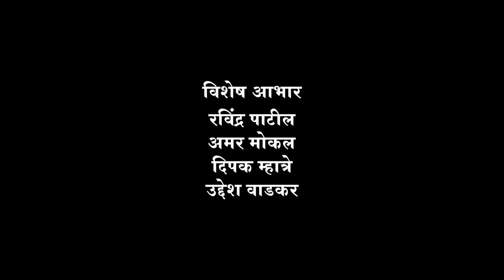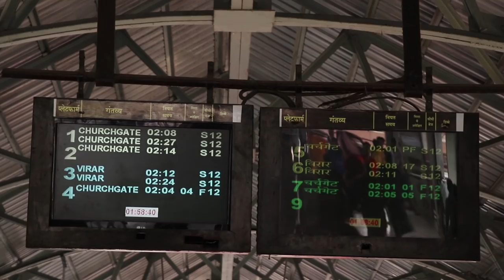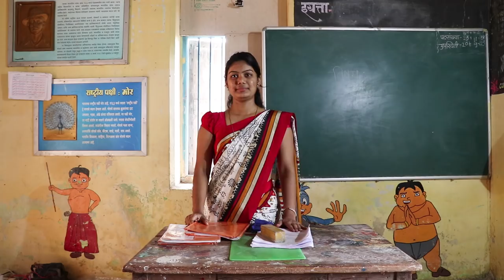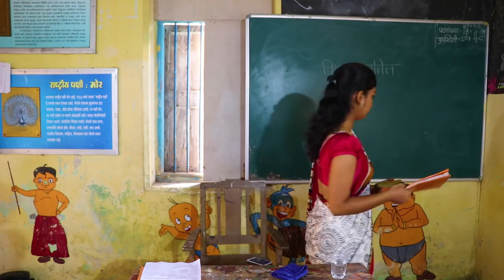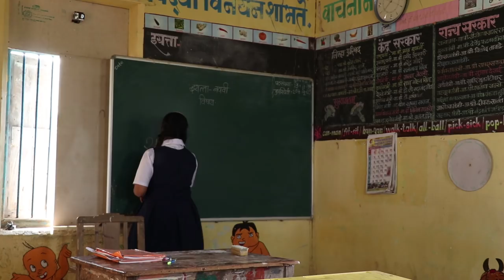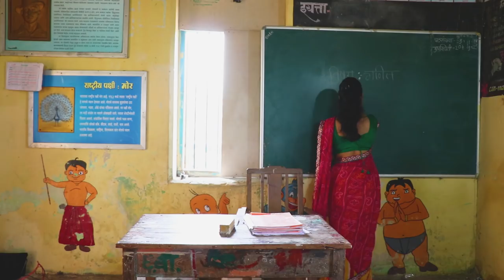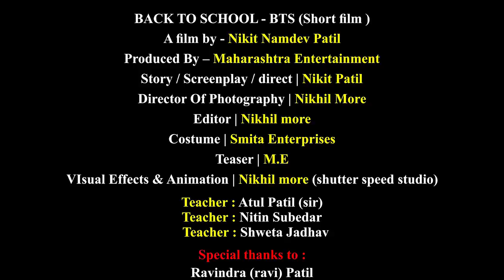Back To School शाळेत गेलेल्या प्रत्येकासाठी Marathi short film | first love of school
BACK TO SCHOOL - BTS (Short film )
A film by - Nikit Namdev Patil
Produced By – Maharashtra Entertainment
Story / Screenplay / direct | Nikit Patil
Director Of Photography | Nikhil More
Editor | Nikhil more
Costume | Smita Enterprises
Teaser | M.E
VIsual Effects & Animation | Nikhil more (shutter speed studio)
Cast :  Akshay Wajantri, Priya Thakur, Rajkumar Mhatre, Snehal Sawant, Pranit Wadkar, Sanjay Patil, Namit khade, Sunny Mandlekar, Rakesh Wajantri, Sachin Subhedar, Pooja Mahakal, Krupali Sonandkar, Sonali Warekar, Darshana Medge.

Special thanks to :
Ravindra (ravi) Patil
Atul Patil (sir)
Nitin Subedar
Shweta Jadhav
Amar Mokal
Uddesh Wadkar
Dipak Mhatre

Help for “Cast”
Mayuri Save
Aparna Ayarkar
Dronali Sawant
Durva Kesarkar
marathi school love story
marathi short film
school love story marathi
romantic story
marathi love story short film school
school life
marathi short film love story
marathi school love story movies
shala short film
majhi shala
marathi shala